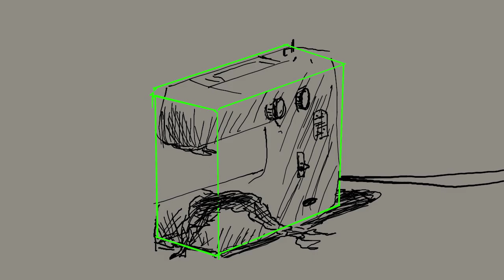Oficina de desenho de observação - Aula 4 - Pontos de referência - Prof. Brian